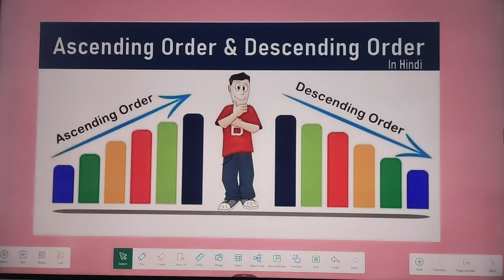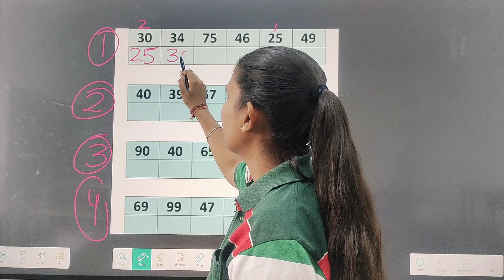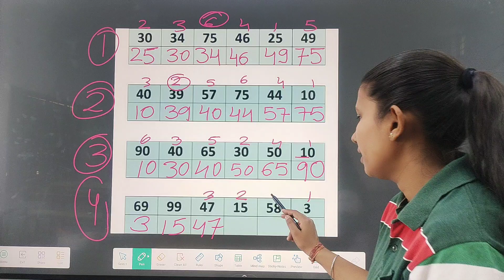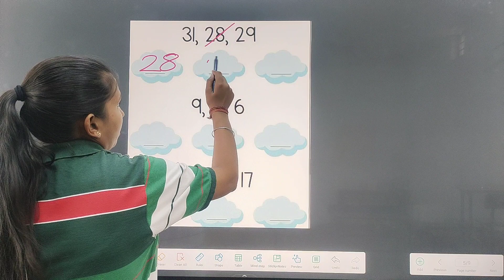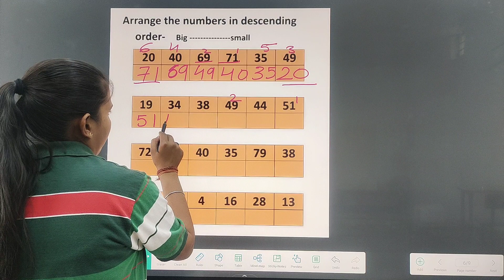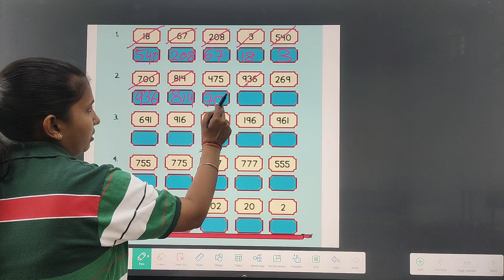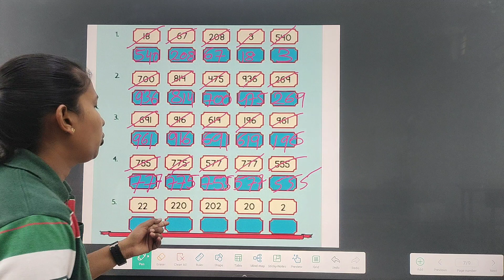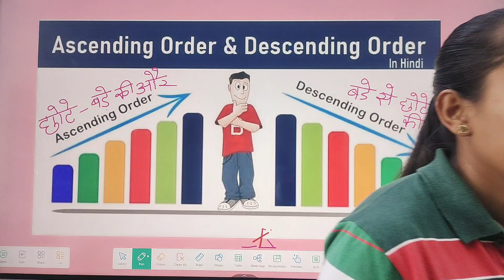Arrange the number in their Ascending & Descending order | Maths Basics | Maths for class 1st